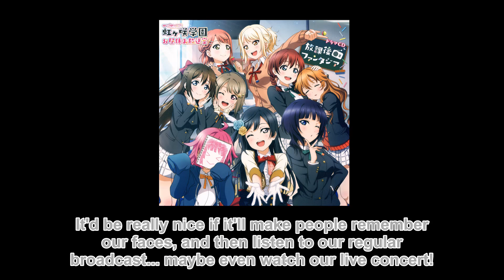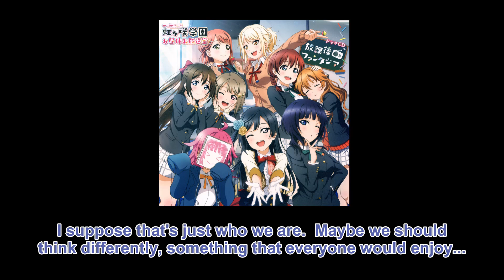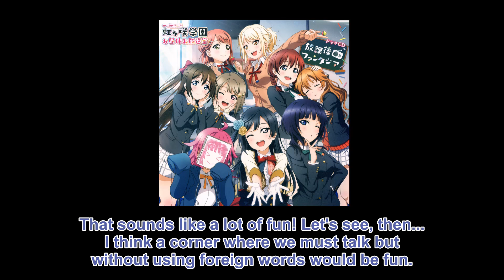Love Live 〜Ohiruyasumi Housoushitsu〜 Drama CD Houkago Fantasia Track 9